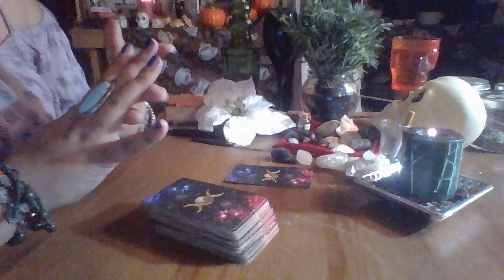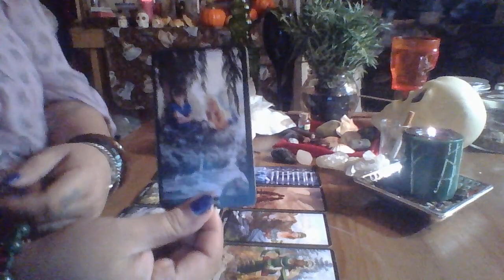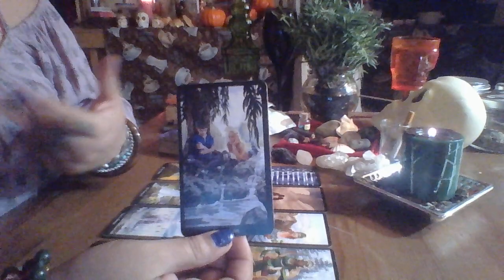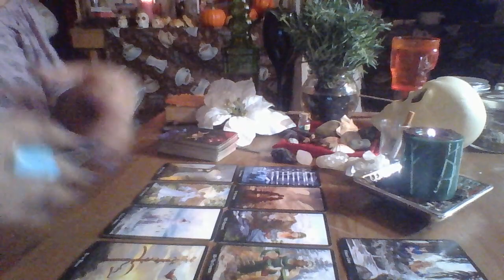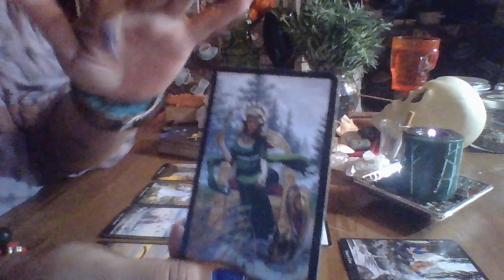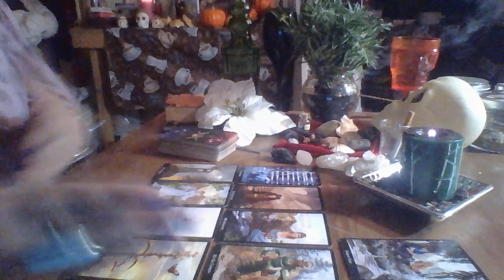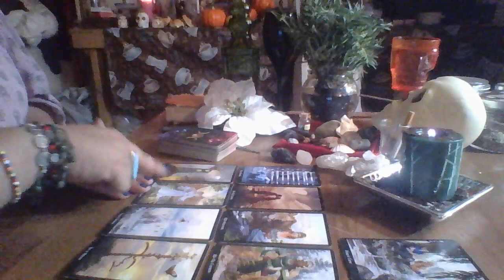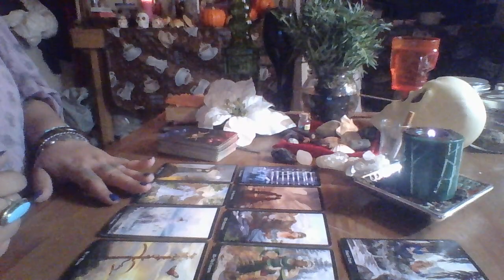Leo Mid Month Love Reading "Oblivious"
Leo Mid Month Love Reading November 2017 "Oblivious"

3 Card Reading $15.00
30 Min Reading $50.00
1 Hr Reading $85.00